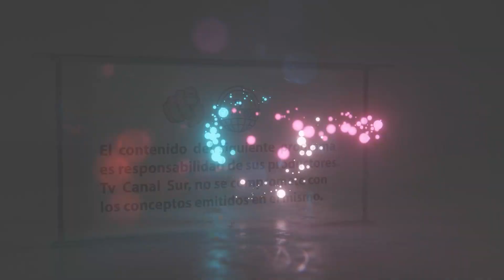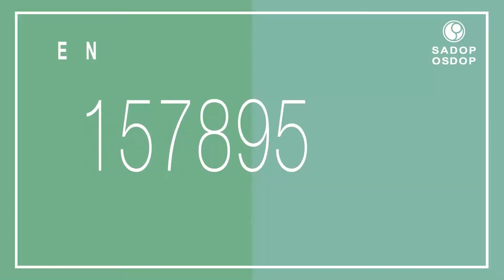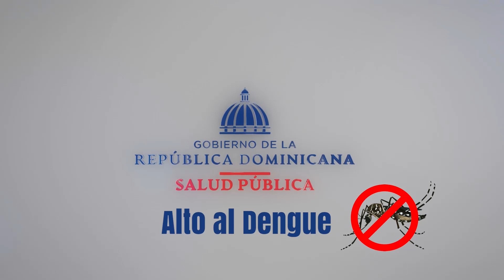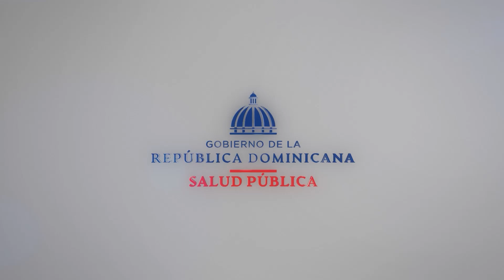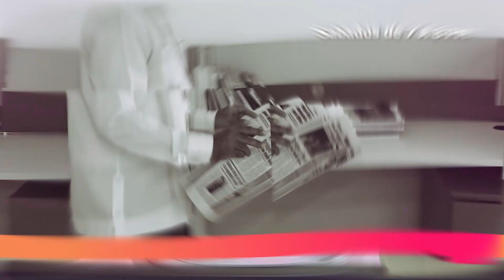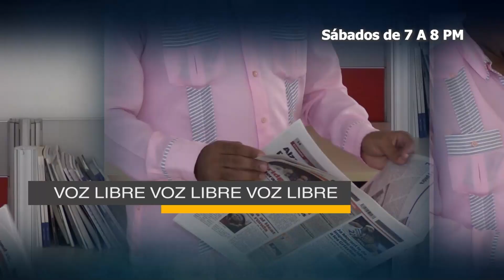SALUD MENTAL EN BALANCE+ CORE TRAINING (ABDOMEN-ESPALDA)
ESMERLIN Hernández Psicóloga Clínica- Tratando el Tema de la Salud Mental…No te lo pierdas en Vida en Balance TV con Aileen Khoury….Además de una Rutina para fortalecer el Core(Area del centro de nuestro cuerpo, que concentra abdominales- espalda)